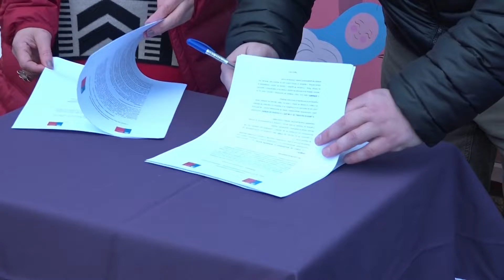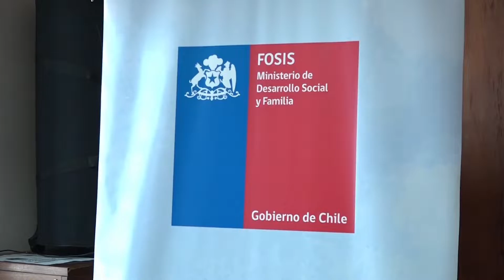Generan convenio para independizar económicamente a mujeres víctimas de violencia intrafamiliar